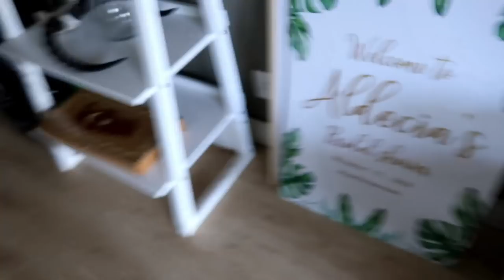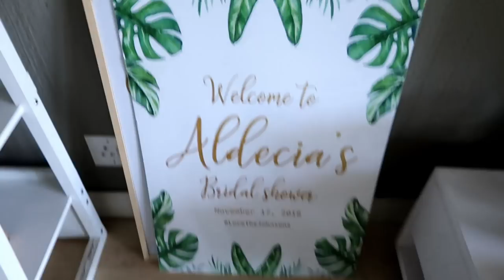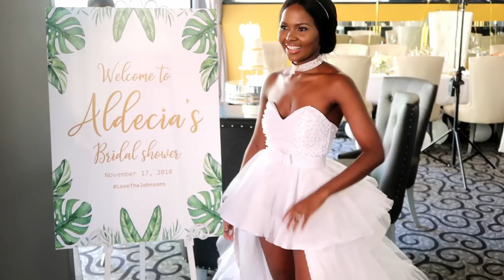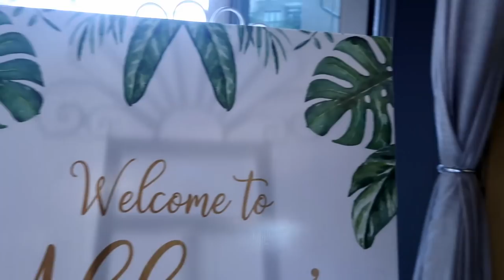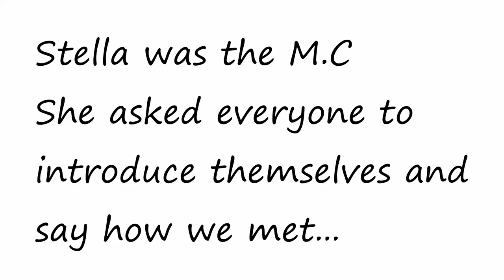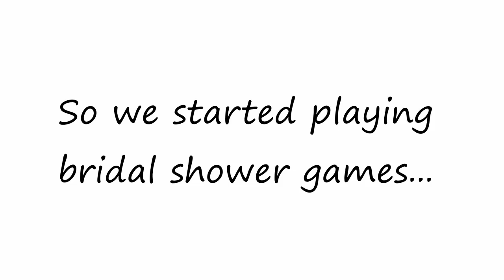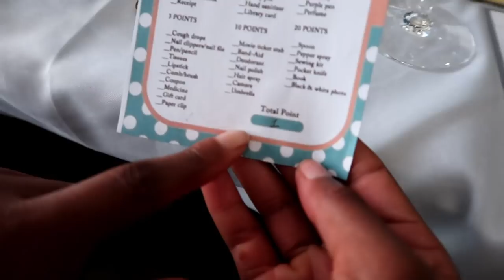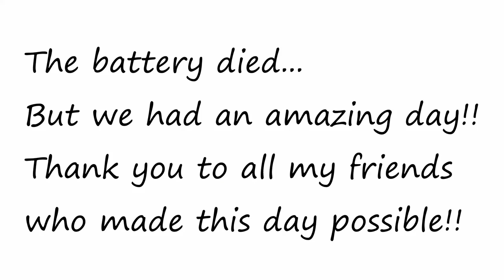MY BEAUTIFUL BRIDAL SHOWER!!!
bridalshower beautifulbridalshower love friends happiness bridetobe bridalsquad bride Happy New Year Guys!!! We are finally back on Youtube and are hoping to be consistent this year with our weekly vlogs. We want to thank everyone for supporting us from the beginning of our Youtube Channel and to welcome all our new subscribers as well!!! In today's vlog its my beautiful bridal shower that happened a month ago. We had so much fun with my bridesmaids and friends. This was an emotional bridal shower but beautiful. We hope you Enjoy the vlog!!!

For daily update please follow us on

...AND TELL A FRIEND ABOUT US!